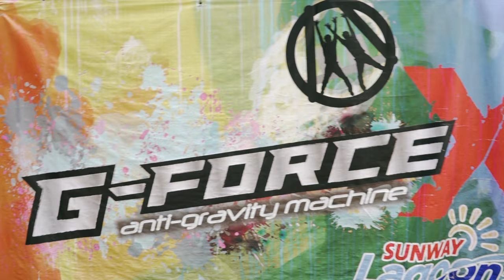Sterk Vlog | Episode 10: Extreme Park @ Sunway Lagoon !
Jom tengok Paan bawak Harith & Rashdan test keberanian diorang dekat Extreme Park @ Sunway Lagoon 😂